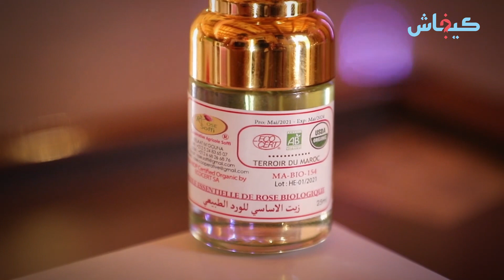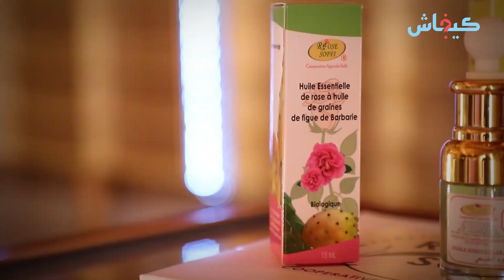ساوي 17 مليون سنتيم للتر.. أسرار زيت الورد الأصلي